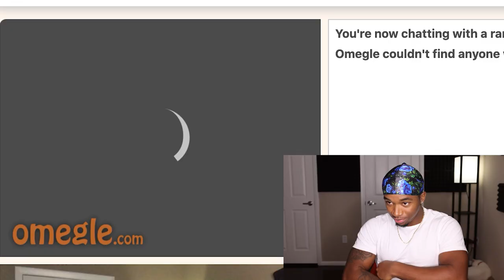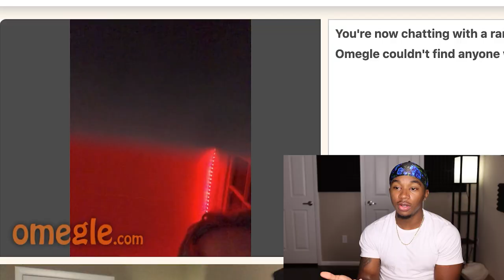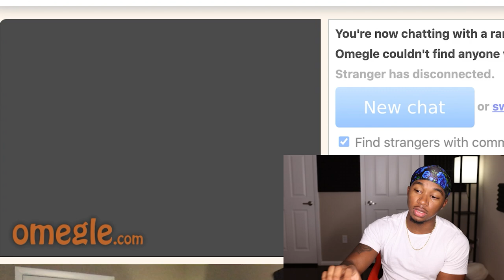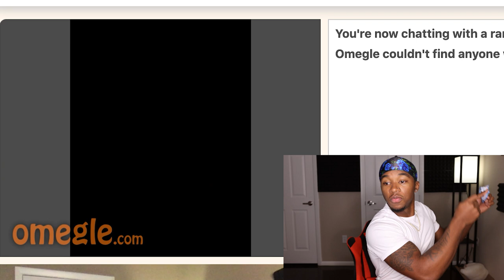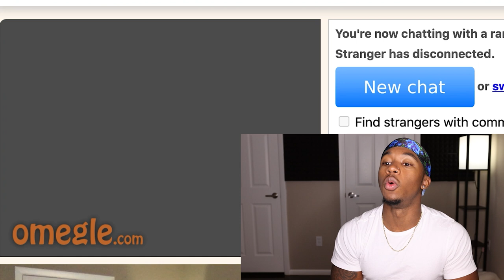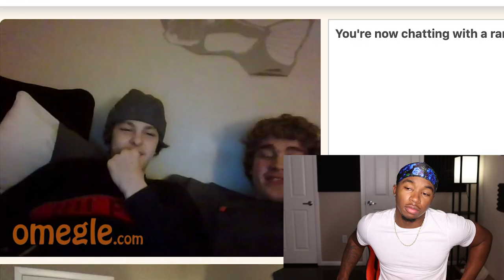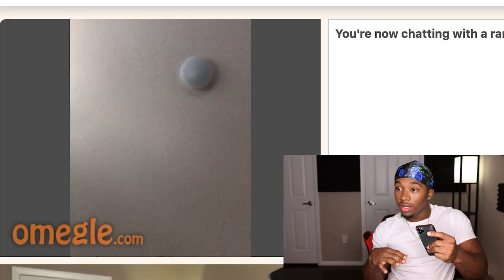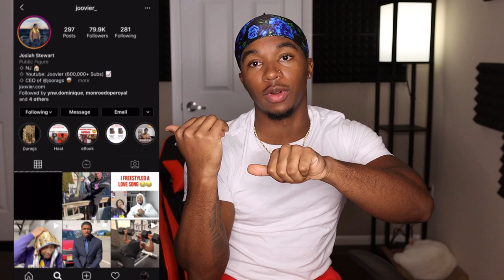Using My Jamaican Accent On Omegle